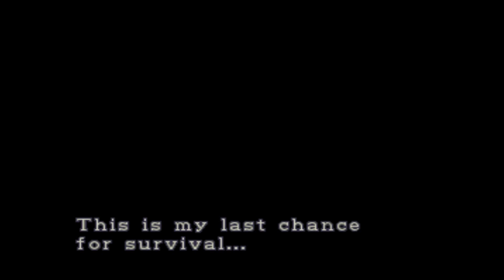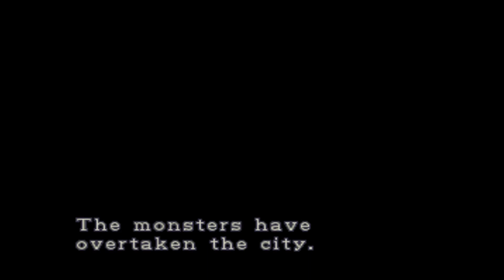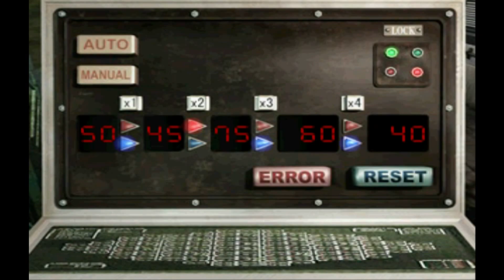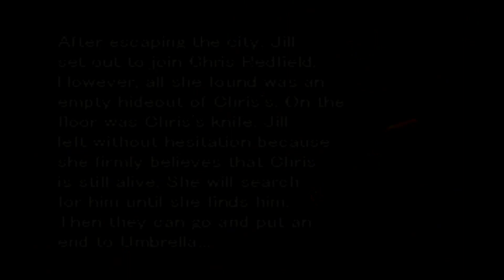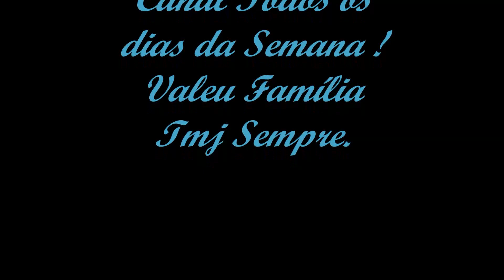Zerando RESIDENT EVIL 3 do (PS1) Homenageando o Aniversário do Canal de Minha Amigona